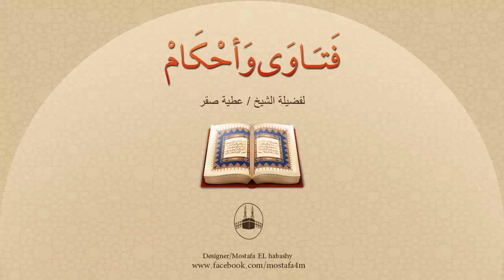هل من ترك الصلاة عمداً يُقبل قضاؤه لها ؟ وهل يُقبل القضاء ممن تركها كسلاً مثلاً ؟